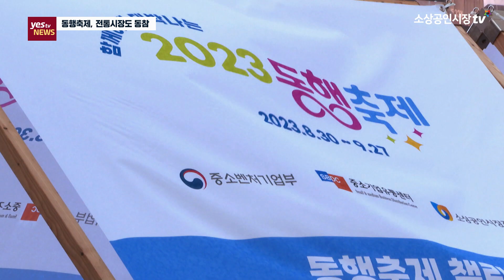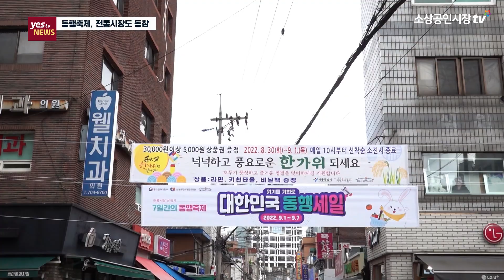[yestv뉴스] 전통시장도 ‘황금녘 동행축제’ 동행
중소벤처기업부는 2023 황금녘 동행축제에 추석을 맞이해 가족·친지 등에게 감사의 마음을 전하는 전통시장 프로그램을 마련했습니다. 동행축제 기간 중 전통시장에서는 온누리 상품권 지급 등 다양한 이벤트가 열립니다. 나정훈 기잡니다.